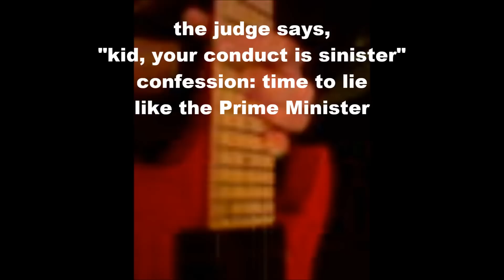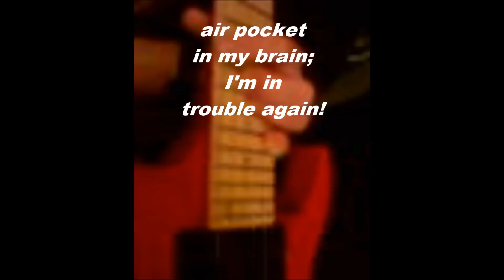"Air Pocket" by Spam Galaxy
Song: "Air Pocket", Band: Spam Galaxy,
audio demo with lyrics (subtitled),
music & lyrics: Johnny Walker